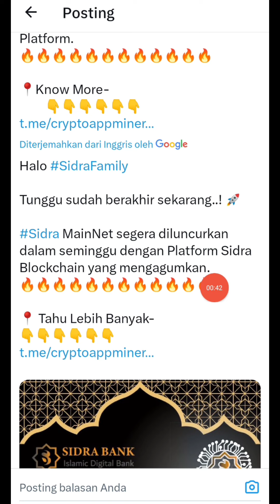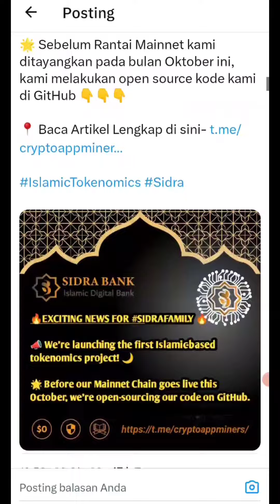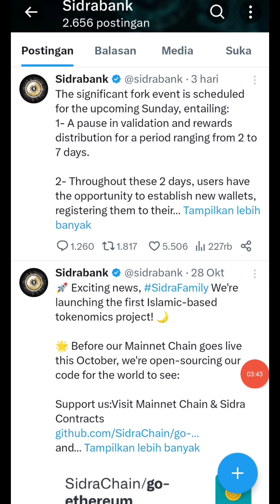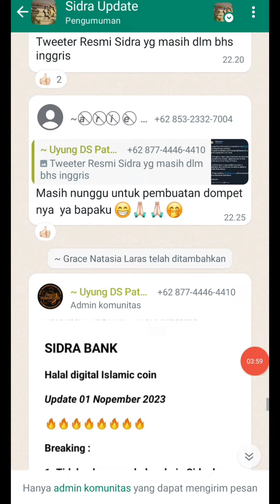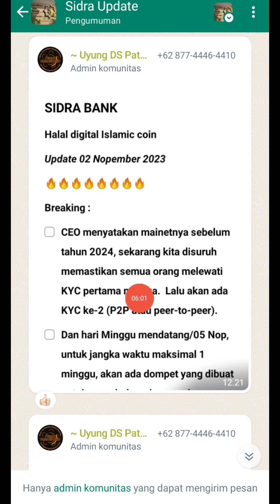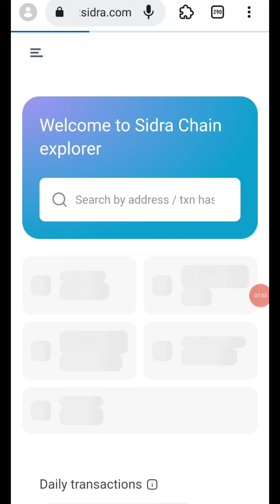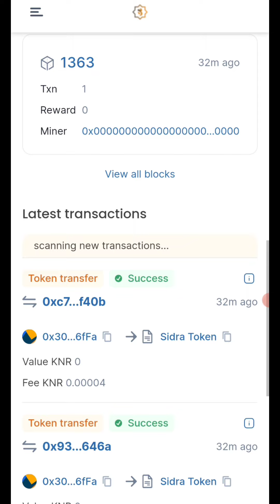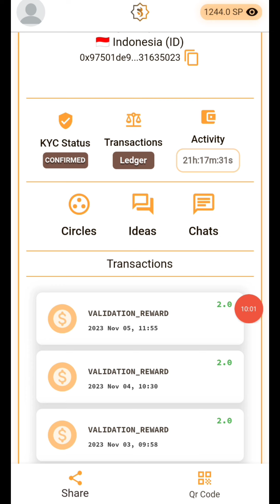SidraBank Update Step By Step To Open Mainnet 4 Info Terbaru SidraBank Siap Siap JP Lagi Sir..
SidraBank Update Step By Step To Open Mainnet 4 Info Terbaru Sidra Selamat Buat Yg Sudah Memaksimalkan JP...

SIDRA BANK Ada potensi JP

Reward 10 $OTX (All Users)

Mining Sehari $7.3 Gratis EYEN

Segera Sikat Airdrop Wallet $19 All

RepubliK Chain
Reward XP Soon Convert to $RPK Token

Ligh Exchange Airdrop
Reward 15 $LIG For All User

Airdrop OOOWellet $25 ALL USER

Verif Email
Done.